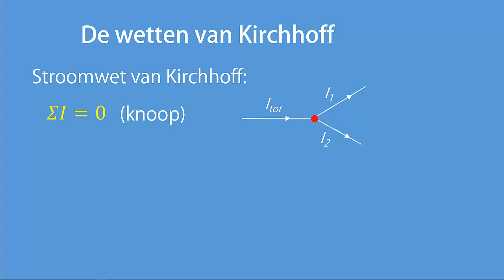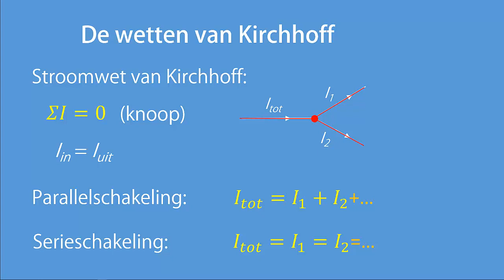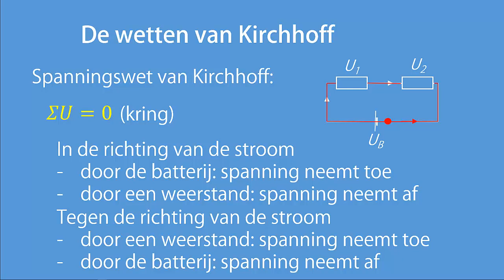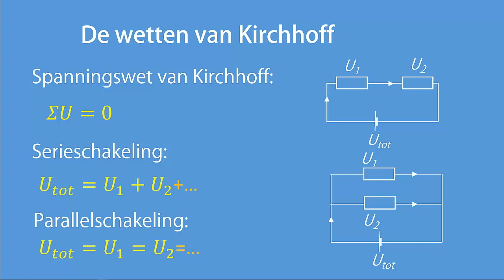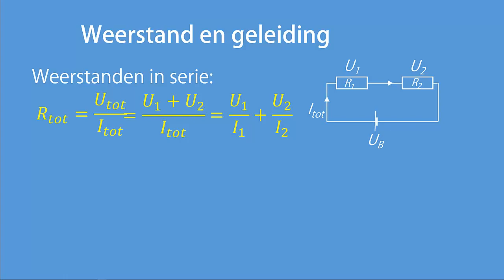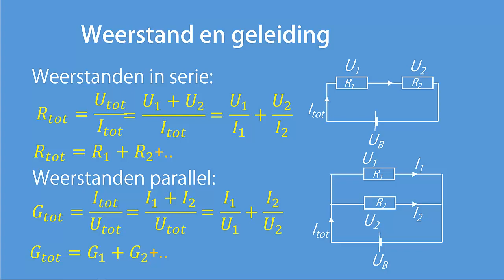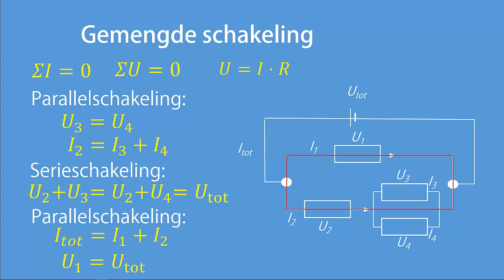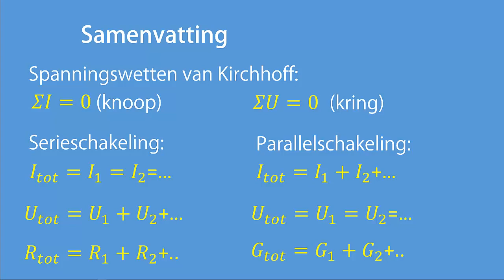Wetten van Kirchhoff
Vanuit de twee wetten van Kirchhoff leid ik de vergelijkingen voor spanning, stroomsterkte en weerstand af die horen bij serie- en parallelschakelingen.
Ook komt het begrip 'gemengde schakeling' aan de orde.